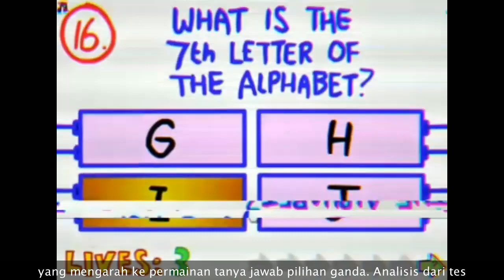Kaset Game Semua Jenis - SCP-016-IT "Changing Videogame"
Dalam episode kali ini, kita akan membahas SCP-016-IT atau Changing Videogame, sebuah kaset yang membuatmu dapat bermain berbagai jenis game dengan menuliskan apa yang kamu ingin mainkan di kaset tersebut. Penasaran? Cek video ini sekarang juga!

Timestamp:
0:00 Penahanan SCP-016-IT
0:33 Apa itu SCP-016-IT?
2:00 Lokasi Ditemukannya
3:07 Percobaan: Test
3:30 Percobaan: Pong
3:52 Percobaan: Super Mario
4:13 Percobaan: Boeing 747
4:37 Percobaan: Peperangan
5:22 Percobaan: Error
5:38 Percobaan: SCP-682
6:22 Percobaan: SCP Foundation
6:52 Dokumen Rahasia: SCP Foundation

== Perhatian! ==

== Music Used ==
Lukrembo - Biscuit

Kaset Game Semua Jenis - SCP-016-IT "Changing Videogame" is based on "SCP-016-IT" by "Edivad"